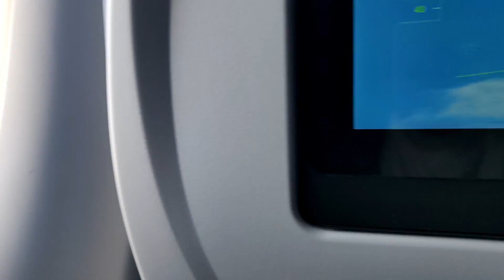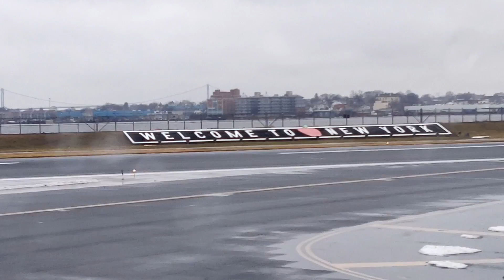Delta Airlines North Carolina (RDU) to New York (LGA) ! Wonderful Experience !!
Flight from gloomy Raleigh Durham International Airport to slightly snowing and lightly raining LaGuardia Airport with the view of Uptown Manhattan Skyline !

BAGSMART Toiletry Bag